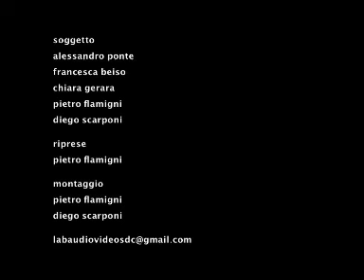BFF 2008 - CLAUDIA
Video realizzato da Diego Scarponi, Pietro Flamigni, Francesca Beiso, Chiara Gerara, Alessandro Ponte per Transumanza Produzioni nel giugno 2008. Intervista a Claudia, a Bellaria, nei giorni del Festival del Documentario.
Con il sostegno dell'Università di Genova.